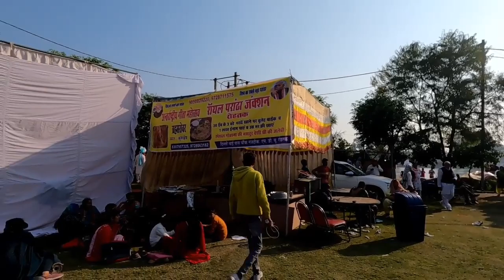Geeta jyanti Kurukshetra 2022 ll GEETA MAHOTSAV 2022 || INTERNATIONAL GEETA JYANTI MAHOTSAV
Geeta jyanti Kurukshetra 2022

GEETA JYANTI KURUKSHETRA  KA VLOG HAI.AAPKO PASAND AAYEGA SABKO.SABHI PURI VIDEO DEKHNA KAFI MJA AAYEGA.

BRAHMA SROVER KURUKSHETRA lOCATION
ब्रम्हासरोवर (Bramh sarovar)

Oher videos link